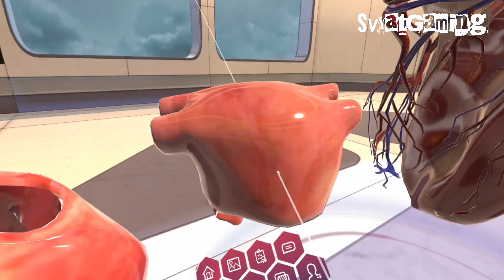EON Reality Unveils the Universal Skill Simulator: For Learning in Industrial and Medical Fields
EON-XR is an advanced platform developed by EON Reality, designed to bring Augmented Reality (AR) and Virtual Reality (VR) solutions to education and industries without requiring coding or technical skills. It simplifies the creation and sharing of immersive lessons that can be used on various devices, such as smartphones, laptops, or VR headsets.

EON-XR empowers educators, trainers, and employers to design interactive AR/VR experiences, making knowledge transfer more engaging and accessible. The platform enables the creation of lessons using pre-existing 3D models or environments, or users can upload their own. These lessons can be annotated, include voiceovers, and integrate assessments, making it a robust tool for learning and training in academic, industrial, or enterprise settings.

Some key features of EON-XR include:

Interactive 3D models and environments for immersive learning.

Compatibility with multiple devices, including smartphones, tablets, and VR headsets like Oculus and HTC Vive.

Simplified lesson creation, allowing subject matter experts to create content without advanced technical knowledge.

Use in education and industry, helping to bridge the gap between traditional training methods and immersive technology.